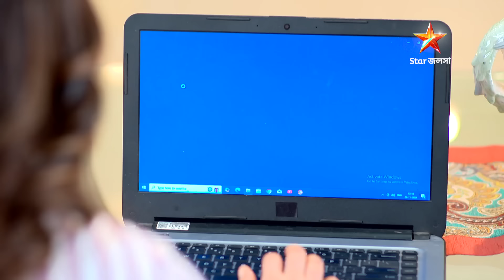Anurager Chhowa | রূপাকে বুকে টেনে নিল দীপা। প্রতিদিন 9:30 PM ।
Anurager Chhowa | রূপাকে বুকে টেনে নিল দীপা।